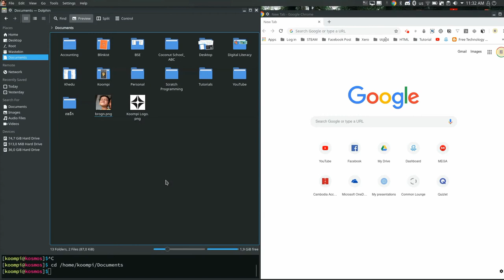KOOMPI STEAM - Change Home Icon on Koompi Computer V2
តើKOOMPI STEAMជាអ្វី?
KOOMPI STEAM គឺជាកន្លែងដែលសិស្សានុសិស្សអាចស្វែងរកមេរៀន សម្រាប់ស្វ័យសិក្សាលើមុខវិទ្យាដែលទាក់ទងនឹង៖
១ វិទ្យាសាស្ត្រ Science
២ បច្ចេកវិទ្យា Technology
៣ វិស្វកម្ម Engineering
៤ សិល្បៈ Arts
៥ គណិតវិទ្យា Mathematics

1 Science
2 Technology
3 Engineering
4 Arts
5 Mathematics

គម្ពីរ,
គម្ពីរកុំព្យូទ័រ,
ស្វ័យសិក្សា,
គណិតវិទ្យា,
រូបវិទ្យា,
គីមីវិទ្យា,
គណិត,
រូប,
គីមី,
វិទ្យាសាស្ត្រ,
បច្ចេកវិទ្យា,
វិស្វកម្ម,
សិល្បៈ,
សិស្សពូកែ,
សិស្សឆ្នើម,

KOOMPI,
KOOMPI Computer,
KOOMPI STEAM,
Self-study,
Science,
Technology,
Engineering,
Art,
Math,
Physics,
Chemistry,
Smart Students,
Best students,
Python,
Learn Python,